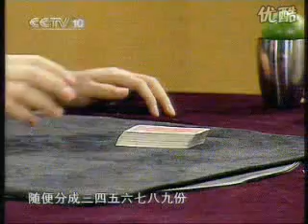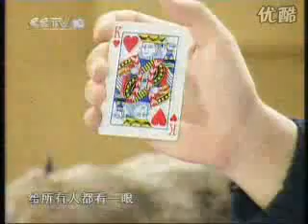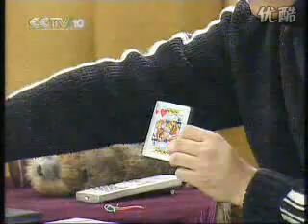魔术揭秘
调频中国，聆听世界！